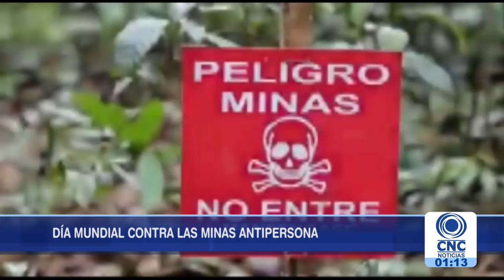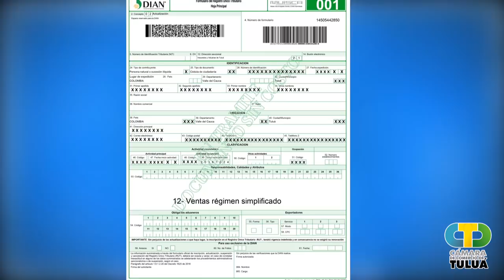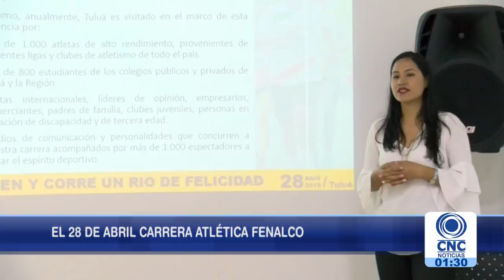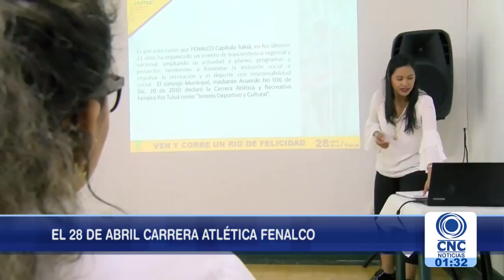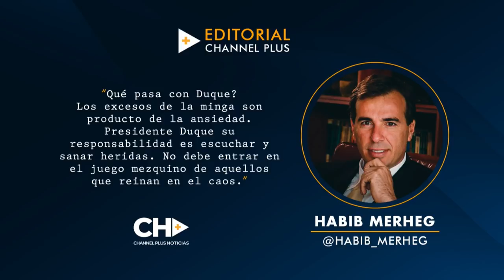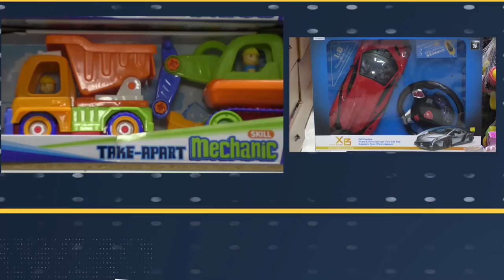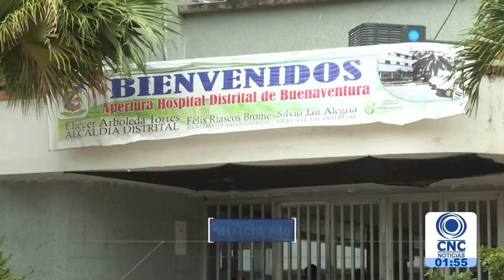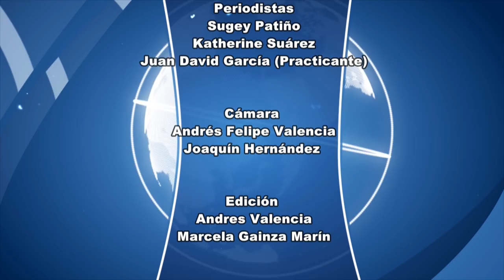CNC Noticias Tuluá primera emisión 1:00 p.m. Abril 04 de 2019